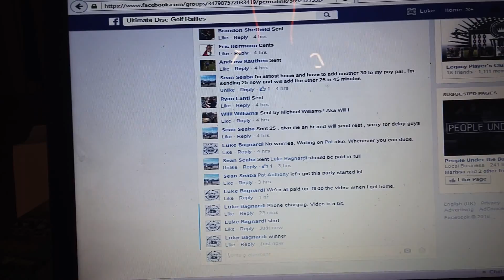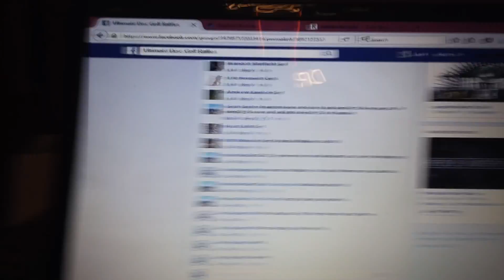Black Hole 31